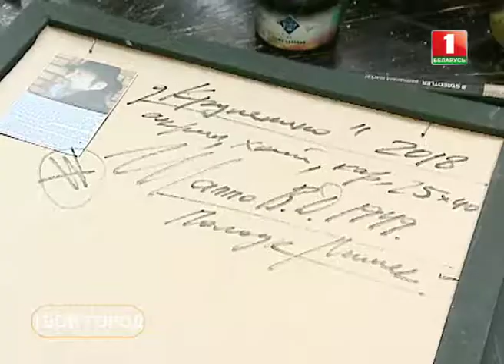Необычные мастерские столицы. ТВОЙ ГОРОД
Белорусский Союз Художников включает более 80 мастерских, и в каждой из них своя необычная атмосфера.

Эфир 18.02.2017